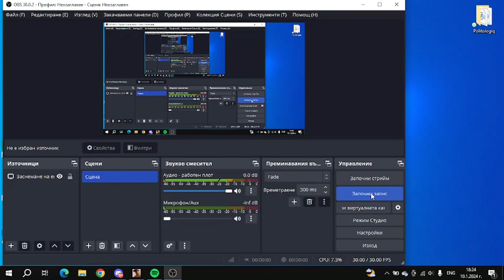LVPD-Kenan_Kalashnikov BGLSRP.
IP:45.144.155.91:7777